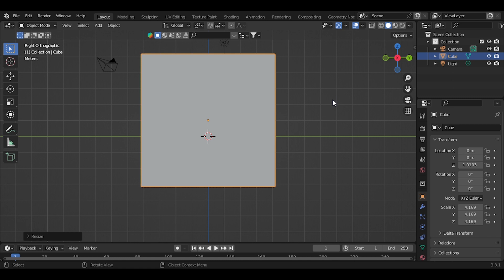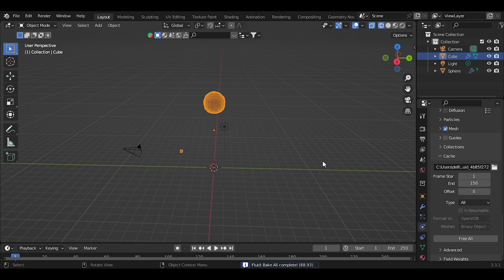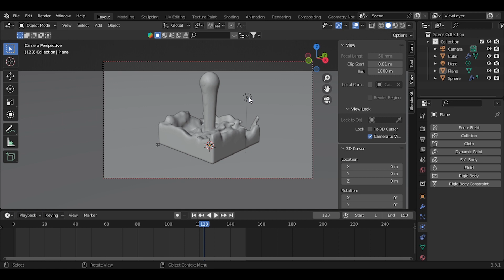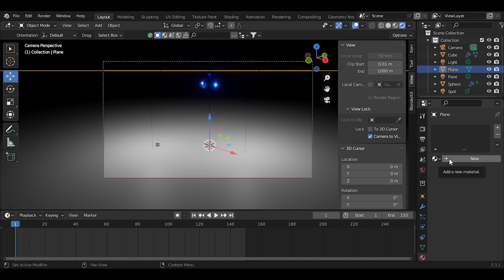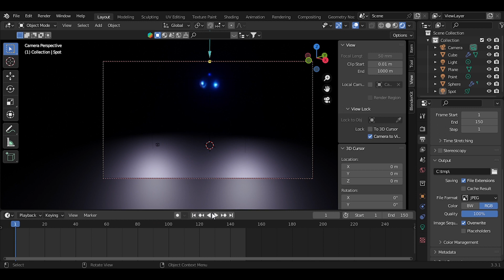Your First ANIMATION in BLENDER | Blender Tutorial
Simple Liquid ANIMATION in BLENDER Speed Art Tutorial